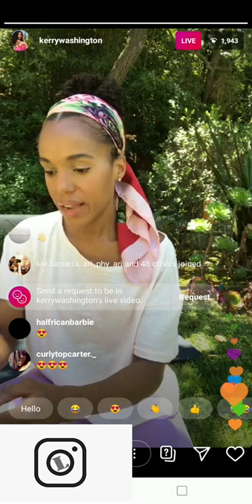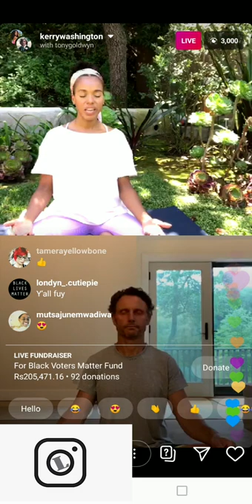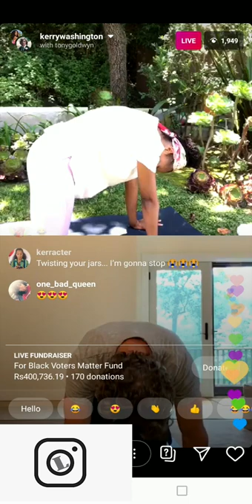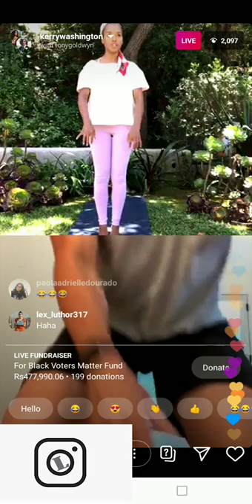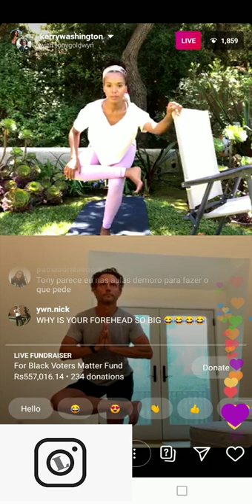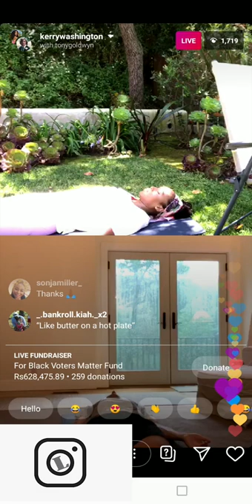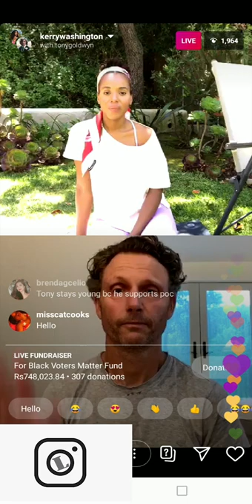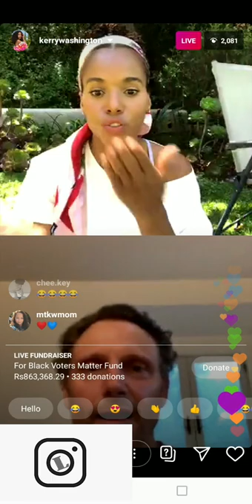Yoga with Kerry Washington and Tony Goldwyn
you didn't miss their live yet!